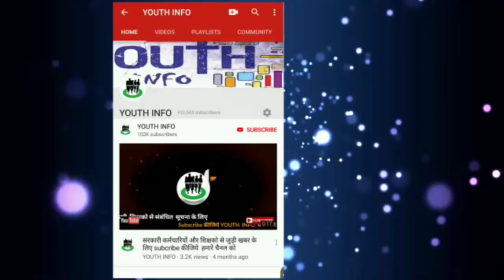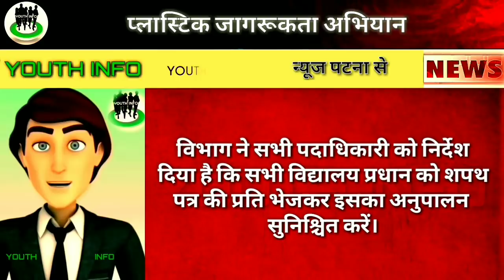प्रधानध्यापको को सुबह स्कूल में करने है ये काम,niyojit teacher latest news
लिंक पर क्लिक करके पत्र डाउनलोड करे।